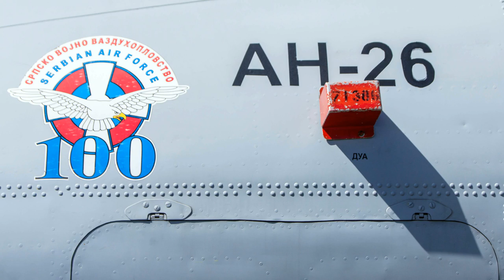Danish Air Show 2014 Karup Flyvestation (Diashow)